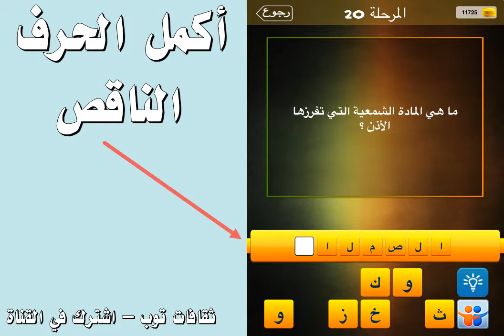ما هي المادة الشمعية التي يفرزها الاذن ؟